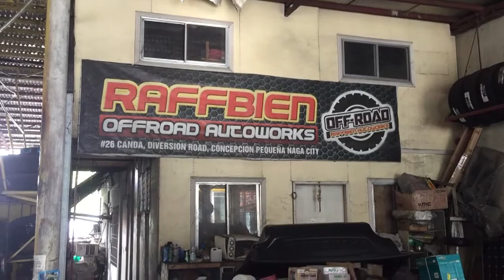TOW HITCH INSTALLATION | 2021 Toyota Hilux G 4x2 AT | Hilux Accessory Upgrade